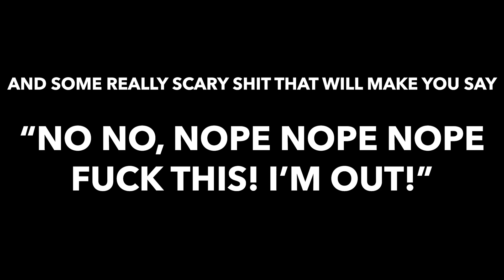The Mortuary Assistant Video Game Review | Couch Soup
Have you ever wondered what it’s like to work with the dead? The Mortuary Assistant is a disgusting good time for fans of the macabre where you get to, you guessed it, play with dead people! Oh, and also, Demons, they like to play too!

Check back here for more game reviews, as you've never watched before.

Starring:
Dan Morris

Produced & Created by PJ Haarmsa, Drew Lewis